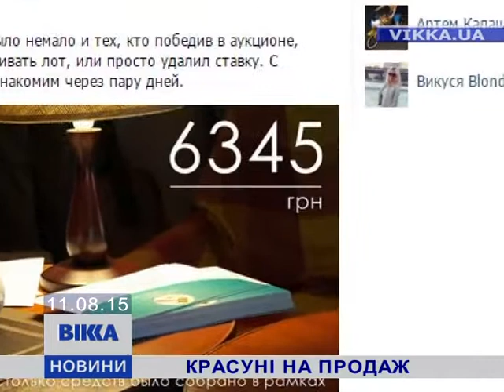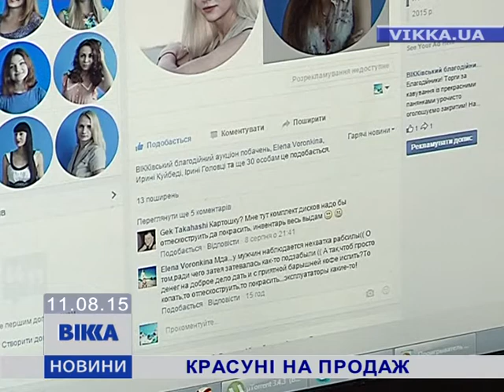ВІККівчанки вторгували вісім тисяч гривень на благодійність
Вісім тисяч за сім днів. Такі результати ВІККівського благодійного аукціону побачень. Його мої колеги організували, аби витягти із життєвих труднощів сім’ю Ковтуненків. Історія цієї молодої родини містян байдужими не залишила. Про руку помочі та про благодійні підрахунки - Катерина Ковбій.